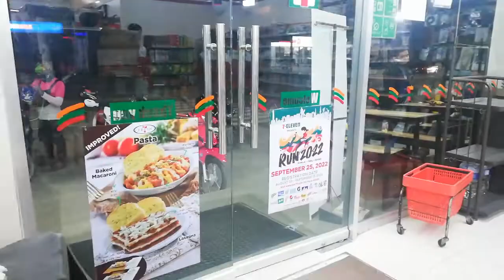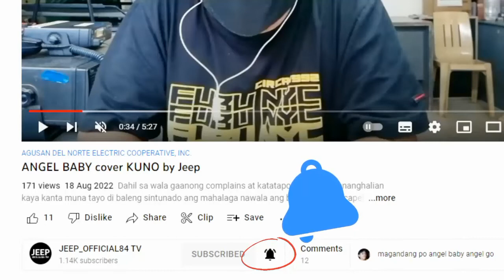Nakita ko ring muli ang tinaguriang "SANA ALL" ng Butuan City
Habang papunta ako sa pagbibilhan ko ng makakain ay hindi ko inaasahan na makikita kong muli si SANA ALL.